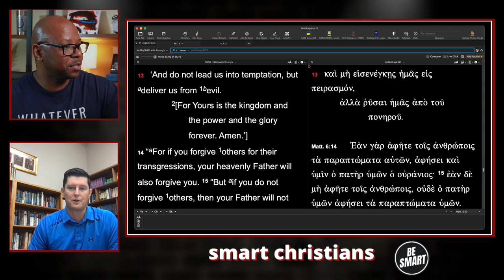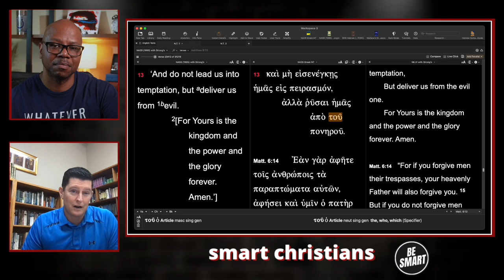What are we DELIVERED From?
Are we delivered from Evil or the Evil One?